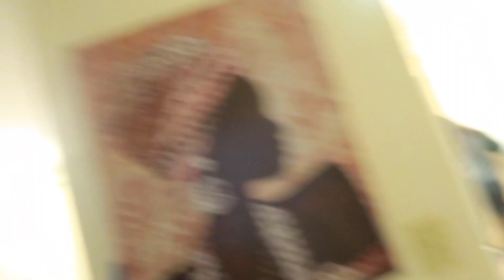MOTHER'S DAY SHOPPING FOR THE TWO WOMEN THAT GIVE ME INSPIRATION 🌺✨